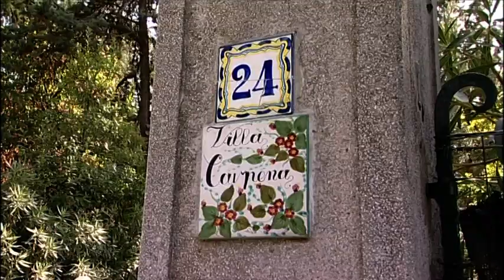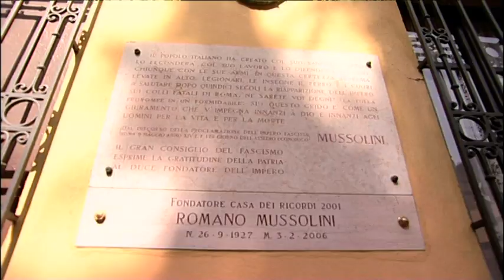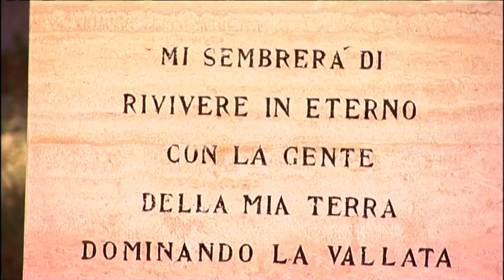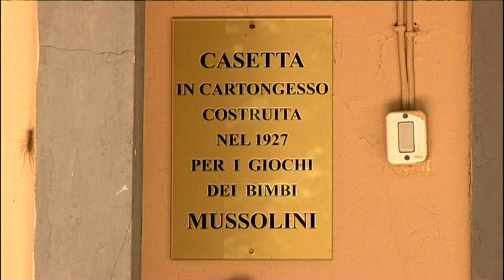made in predappio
Premessa:  e un museo ma si parla di storia.  tu che entri in questo museo. lascia fuori i tuoi pregiudizi.  i tuoi ideali . e goditi una gita sulla storia  , e fai la pace con il passato .
Villa carpena  l'abitazione dove ha vissuto la famiglia Mussolini
Rachele Guidi ,
Romano
Vittorio
Bruno
Edda
Annamaria Mussolini